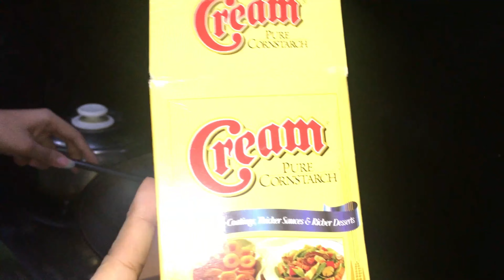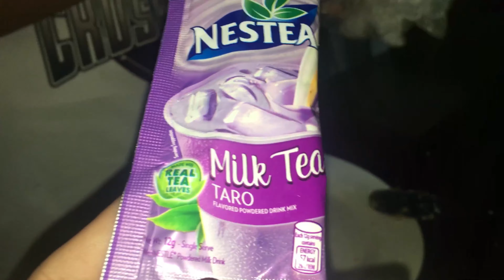Home made milk tea | With Chef Kakay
Welcome to Waynes PlayWorld!

Hey Buddies! This video was made just for fun while trying to make our own milk tea at home